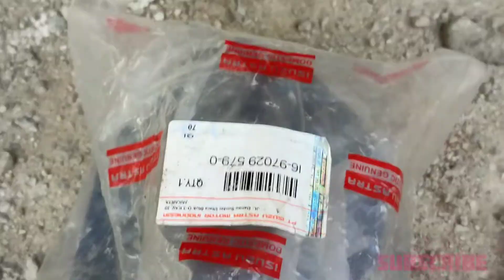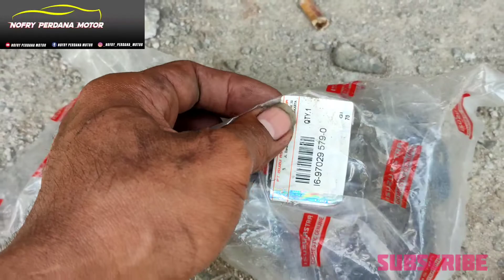stter liar pada isuzu panther kapsul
stter liar pada isuzu panther kapsul ‎@NOFRY PERDANA MOTOR

jl. musyawarah 1 CINERE DEPOK